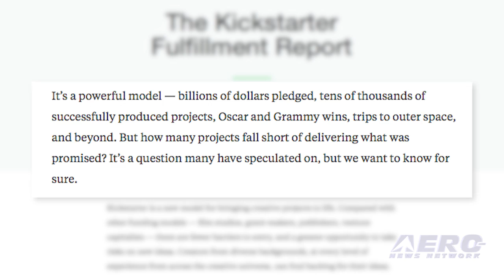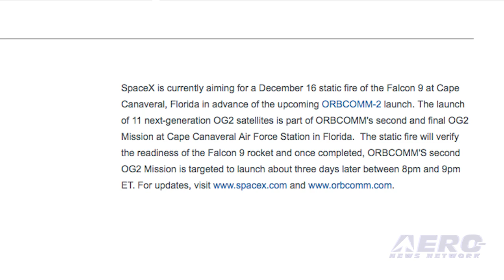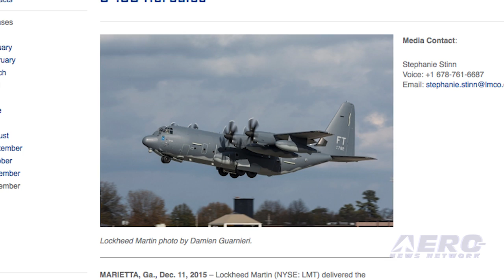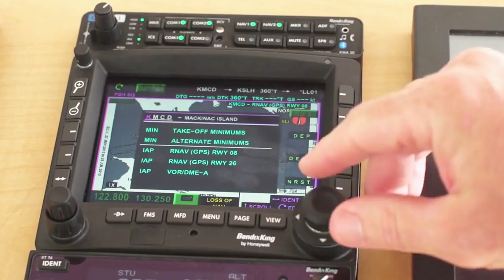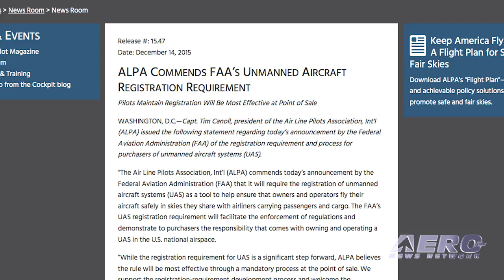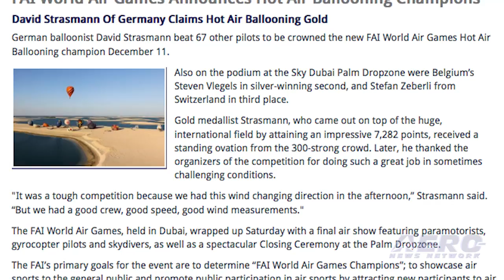Airborne 12.16.15: Kickstarter Drone Failure, SpaceX Return To Flight, 2,500th C-130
Also: GoPro UAV, Oshkosh in 150 Seconds, Island Airlines, Commercial Droneport, ALPA v UAVs, Jet Dealer Faces Lawsuit, World Air Games

Have you ever wondered what happens when a Crowdfunding type campaign is successful, but the product being funded goes down the tubes? Apparently, Kickstarter is wondering about this as well regarding one of the most-funded projects in the site's history. The Zano nano drone pulled in more than $3.5 million in pledges from over 12,000 backers, but the project has folded after shipping only 600 of the 15,000 tiny UAVs promised to backers. SpaceX may launch its first Falcon 9 rocket since suffering a launch failure in June of last year. The launch, currently planned for December 19, would carry 11 Orbcomm OG2 satellites into orbit, according to Orbcomm. SpaceX would like to attempt to land the Falcon 9 booster back at Cape Canaveral Air Force Station for possible reuse, but founder Elon Musk did not say whether that landing attempt has been approved. The U.S. Air Force accepted its first delivery of a Lockheed C-130 Hercules aircraft on December 9, 1956, and thus the legacy began. Lockheed Martin has now delivered the 2,500th C-130 Hercules from its Marietta, Georgia production facility. This landmark Hercules is an HC-130J Combat King-Two personnel recovery aircraft assigned to the U.S. Air Force’s 71st Rescue Squadron located at Moody Air Force Base in Valdosta, Georgia. All this -- and MORE in today's episode of Airborne!!!

Airborne 12.16.15 is chock full of info in this Daily News Episode, Wednesday, December 16th, 2015... Presented by Aero-TV veteran videographer and Airborne Host Brianne Cross, and supported by ANN CEO/Editor-In-Chief Jim Campbell, Chief Videographer Nathan Cremisino, and Aero-Journalists Tom Patton, and Earl Downs, this episode covers:

Kickstarter To Investigate Failed Drone Project
SpaceX May Return To Flight This Week
Lockheed Martin Delivers 2,500th C-130 Hercules
GoPro UAV Will Miss Christmas Sales
Aero-TV: AirVenture 2009 - Oshkosh in 150 Seconds
Island Airlines Shutters Its Operation
First Commercial Droneport And Teaching Facility Opens
ALPA Commends FAA’s UAV Registration Requirement
South Florida Jet Dealer Faces $75 Million Lawsuit
FAI World Air Games Announces Hot Air Ballooning Champions